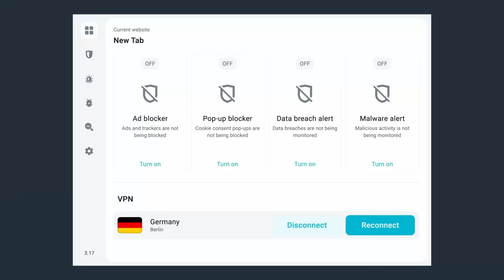The Golden Throne Fails, The Dark Throne Rises and the Emperor's Clone | Warhammer 40K Lore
0:00 Intro
3:04 The Fabricator-General of Mars
4:41 Surfshark
6:12 Xenos on Terra
9:23 Into The Webway
11:06 Commorragh in Turmoil
14:04 The Dark Throne
22:05 The Grim Darkness of the Far Future